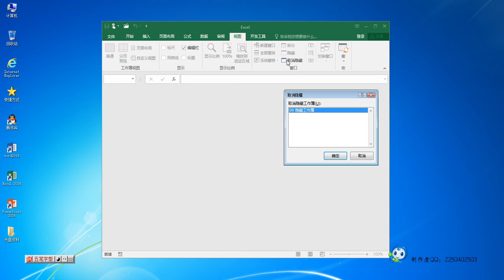Excel如何快速让工作簿不可见